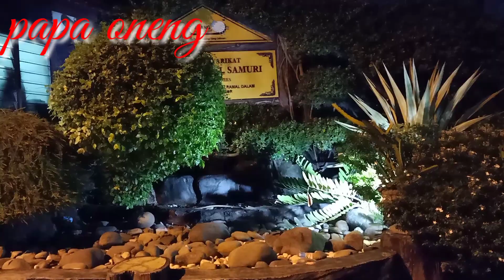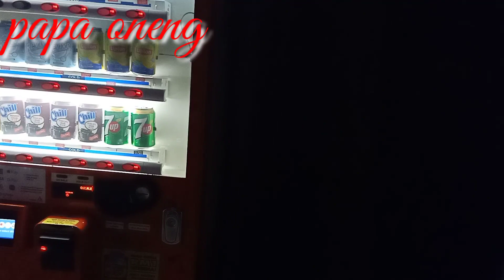WAKTU BALIK AWAL